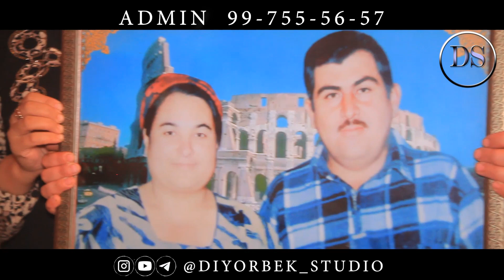ONALARDAN AYRILGACH OPA-SINGILAR BIR-BIRIGA MEHRNI ULASHIB QUVONCHIGA SABABCHI BO'LMOQDALAR!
Assalomu alaykum! Baxtli kun loyihamiz endilikda sizni xonadonizda.
Murojat uchun whastap telegramdan murojat qiling!
Obuna bo'lish yodingizdan chiqmasina.

ENDILIKDA BAXTLIKUN LOYIHASI RASMIY TELEGRAM GURUHI OCHILDI!

Diyorbek Studio Produtcion - baxtli muhabbat tarixni yarating!
ADMIN
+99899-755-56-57